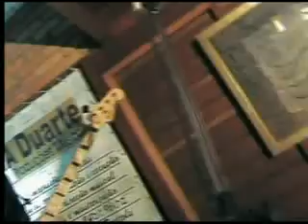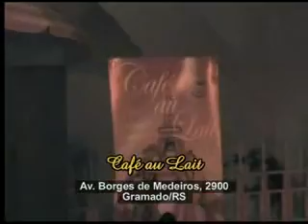Jam instrumental no Café au Lait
Tita Duarte - Teclados, Serginho Severo - Baixo. Imagens e edição - Antonio Ferreira, Apresentação - Eduardo Gomes.